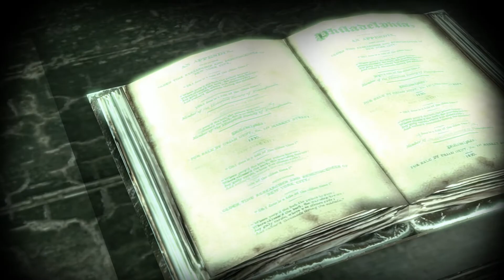Batman: Arkham City || Side Mission: The Identity Theft (Hush) || 100% walkthrough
The Identity Theft (Hush)
🦇#1 0:00
🦇#2 3:36
🦇#3 5:50

I have completed the game at 100% + everything that this game can offer. If you have any problem with any part of this game, you can check my 100% walkthrough. Hope you all enjoy...

Batman: Arkham City is a 2011 action-adventure game developed by Rocksteady Studios and published by Warner Bros. Interactive Entertainment. Based on the DC Comics superhero Batman, it is the sequel to the 2009 video game Batman: Arkham Asylum and the second game of the Batman: Arkham series.